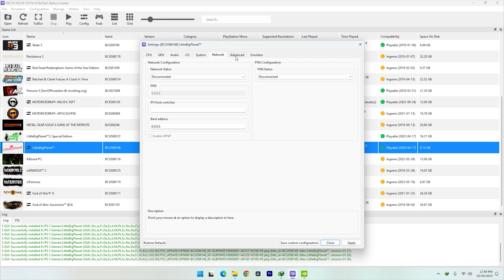RPCS3 - LittleBigPlanet (Loading Stuck Fix & Download Link) | RTX 3060Ti | I5-13500 | Emulator Test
Benchmark gameplay of LittleBigPlanet using RPCS3 (Playstation 3 Emulator) at 4k Resolution. rpcs3 updated to latest version 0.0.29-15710. Nvidia Driver 545.92

System Specs:
CPU : Intel Core i5-13500
GPU : Inno3d iChill 4x RTX 3060 Ti GDDR6X
Motherboard : MSI Pro B660M-A Wifi DDR4
RAM : Klevv Bolt X DDR4 3600 (running 3466)
PSU : Corsair CX650F
Cooling : Deepcool AG620
Monitor : Gigabyte G24F 170hz
OS : Windows 11 Pro 22H2